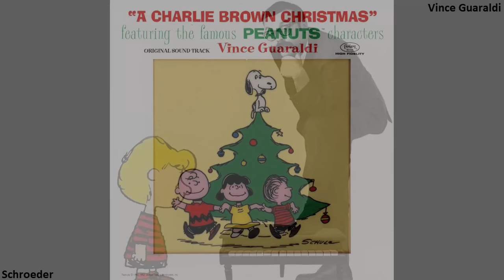A Charlie Brown Christmas | Soundtrack Suite (Vince Guaraldi)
Original Motion Picture Soundtrack (1965). Composed and Conducted by Vince Guaraldi, performed by the Vince Guaraldi Trio.

Get the Soundtrack:
(w. bonus tracks / alternates)
(original release)

Music Awards:
- None
Nominations:
- Grammy Award - Best Recording For Children

00:00 O Tannenbaum
03:31 My Little Drum
05:25 Linus And Lucy
06:33 Christmas Time Is Here (Vocal)
08:57 Skating
10:33 Hark, The Herald Angels Sing
11:37 Christmas Is Coming
12:35 The Christmas Song
14:07 Greensleeves

Source:
Fantasy Records FCD-30066-2